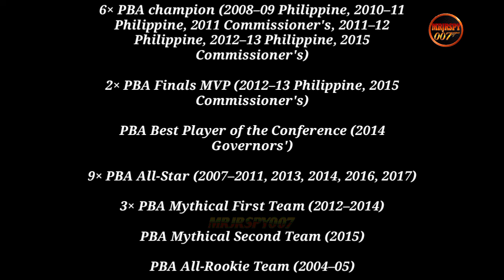The GREATEST PLAYS of RANIDEL DE OCAMPO | Ultimate Highlights of Hodor + Intense Moments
In 2004, after a celebrated collegiate career at St. Francis, De Ocampo decided to turn pro and enter the PBA draft. He was selected by the FedEx Express as the fourth overall pick, having selected ahead of higher profile players such as decorated UE point guard Paul Artadi, multi-titled PBL veteran Gary David and former Ateneo Blue Eagles star Wesley Gonzales.